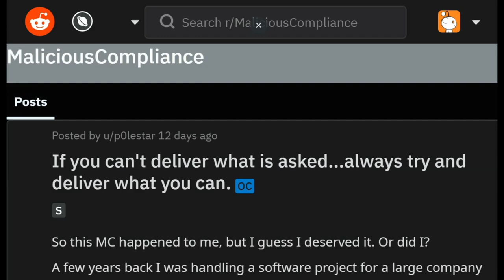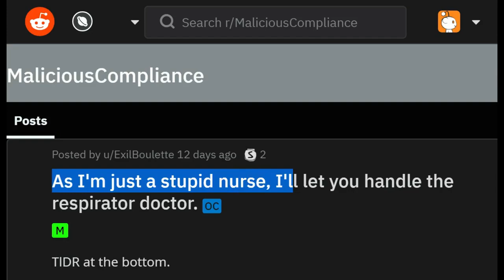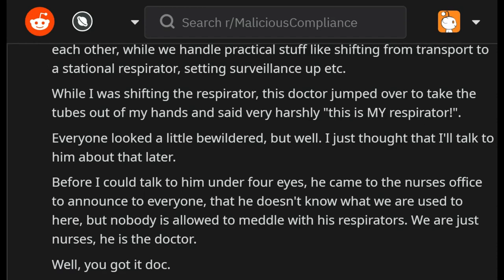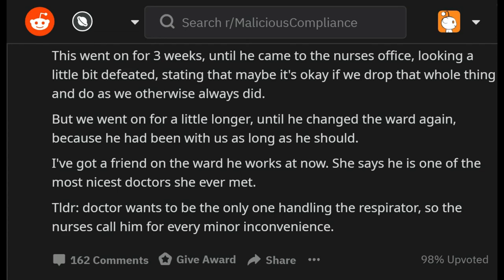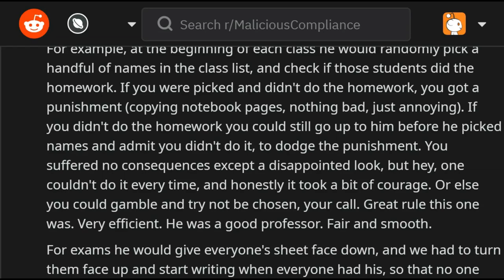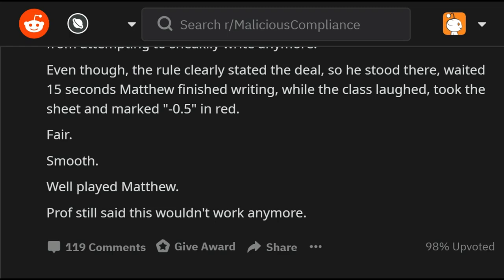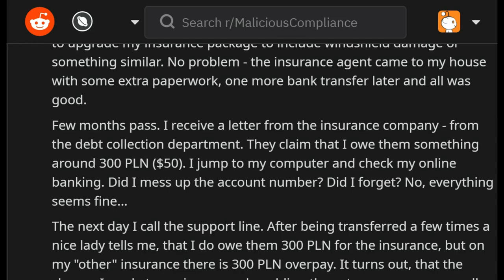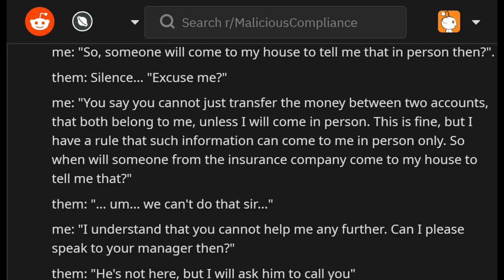r/maliciouscompliance Teacher Shocked By This Student's Genius! Reddit vs Karen Malicious Compliance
r/maliciouscompliance - Crazy Reddit Stories - GOOD MORNING MY PEOPLE 🔥 Here's a selfish doctor learning the hard way, a teacher getting outsmarted by a student. I love these stories! Enjoy this r/maliciouscompliance video :)

◼️ What is the r/idontworkherelady and maliciouscompliance subreddit?

r/idontworkherelady and r/maliciouscompliance stories are often full of Karens. Their description is down below! They are unique to crazy Reddit stories.

◼️ About me 😎